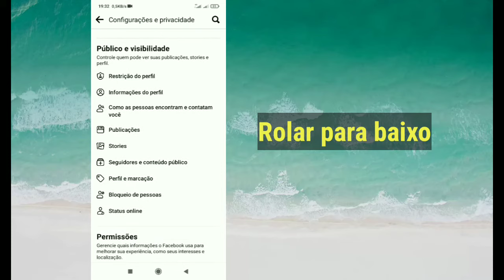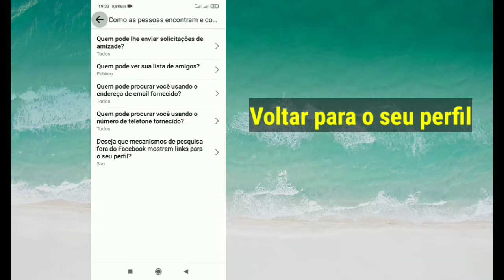Como corrigir o botão Adicionar amigo que não aparece na conta do Facebook 2021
Neste vídeo vou mostrar como consertar adicionar amigo que não aparece na conta do Facebook | como obter o botão adicionar amigo na conta do Facebook | é um método muito fácil e simples de adicionar botão de amigo na conta do Facebook | então, siga este vídeo sem pular .

Republish it.